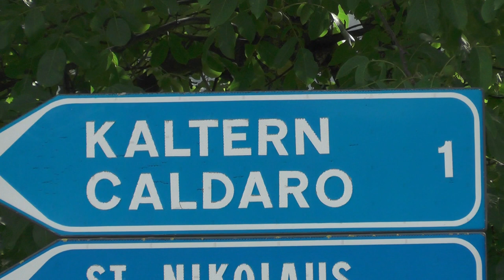SLALOM CALDARO - APPIANO - MENDOLA 2022 | STEFAN NIEDERSTATTER | MERCEDES